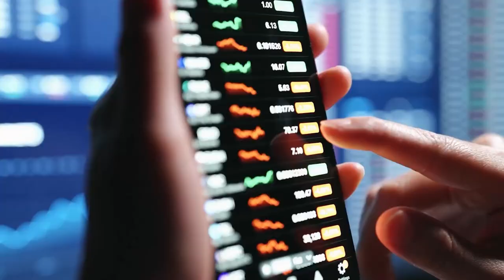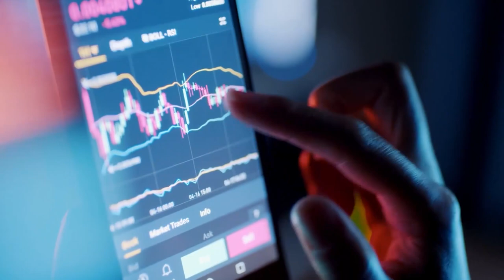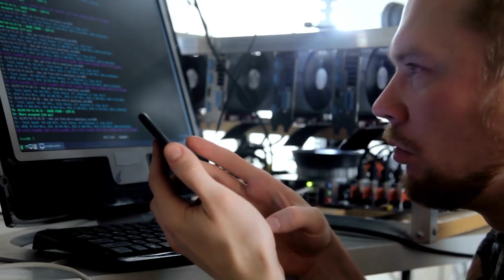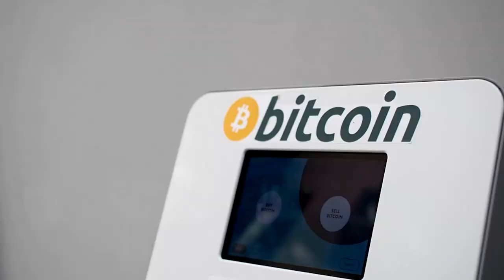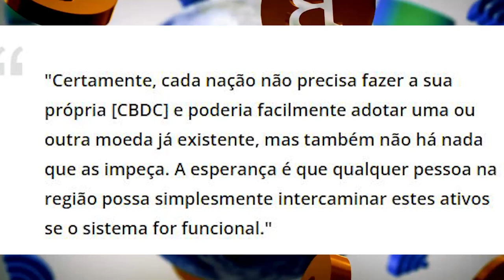AS PESSOAS NÃO FAZEM IDEIA DO VERDADEIRO POTENCIAL DO BITCOIN